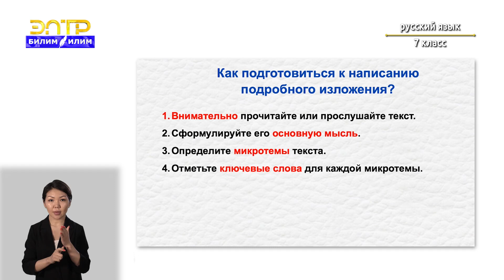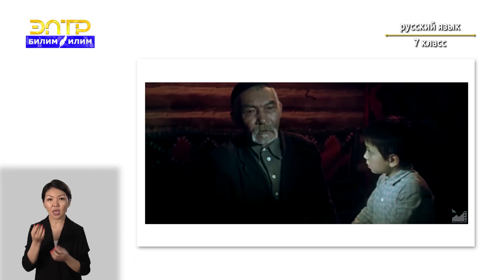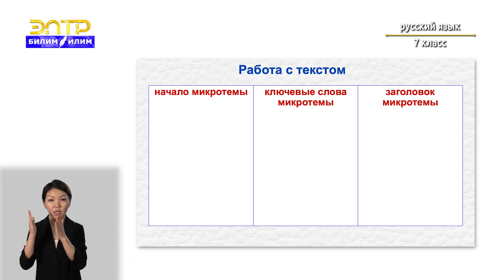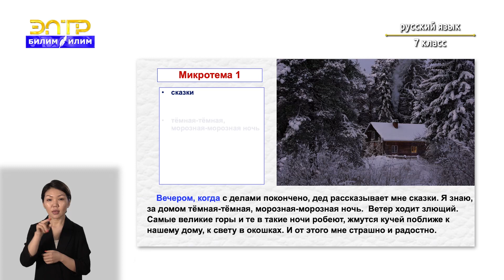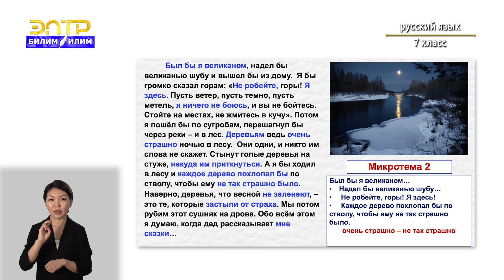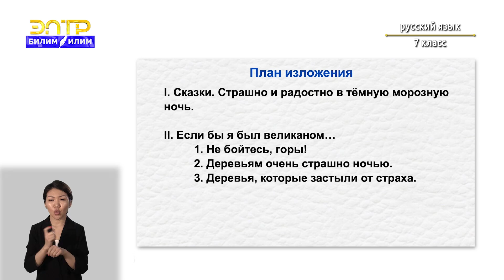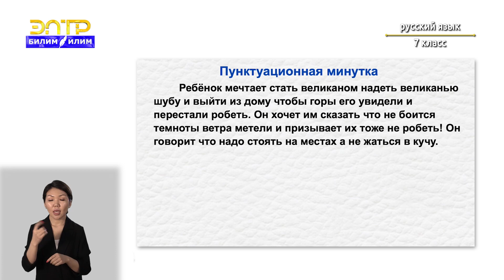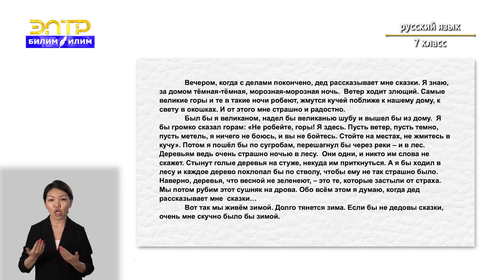7-класс | Русский язык | Мастерская чтения и письма. Описание психологического состояния человека